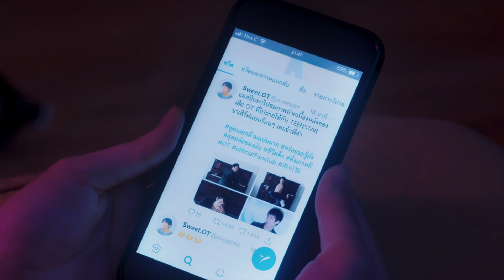ดัชมิลล์ 4อิน1 หวีดเพลินพลังไม่ตก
หวีดโอปป้าให้สุด รูดซูมความหล่อให้ตาเหลือก
“หวีดเพลินแรงไม่ตก ดัชมิลล์ 4 อิน 1 กินเพลินๆ ได้ประโยชน์เพลินๆ”